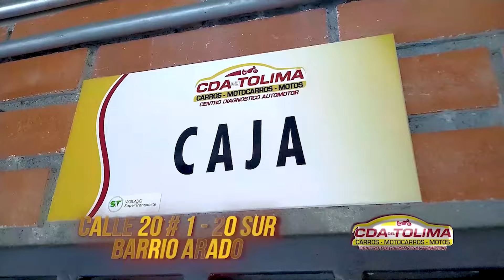GRAN DESFILE MILITAR DEL 20 DE JULIO EN IBAGUÉ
Esta semana que acaba de culminar nos deja estas imágenes de lo que fue el 20 de Julio |DESFILE MILITAR EN IBAGUÉ.

Tatiana Cardona Tecno Photo Digital Bordata GalagoNet Cda Diagnosticar Ibague Técnico Mecanica Odontología Katherin Lozano Monik Diaz MARIA EU SPA

Produce Centauro Televisión Tu imagen... ¡Siempre!